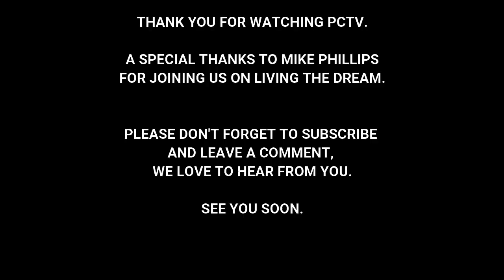Living the Dream with Rugby Legend Mike Phillips / Success Story / Motivational Interview / PCTV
William Michael "Mike" Phillips (born 29 August 1982) was a Wales and British Lions Rugby Union Legend who played at scrum-half. On 16 March 2013, Phillips surpassed the record of 76 caps set by Dwayne Peel as the most capped scrum-half for Wales. He went on to earn 94 caps for Wales and 5 for the Lions. The most caps in his position for Wales ever.

Tall and powerful, unusual properties in a scrum half, he has been compared to ex-Wales international Terry Holmes.

Phillips made his first senior appearance for the Scarlets at the age of 20, and went on to play for Cardiff Blues, Ospreys, Bayonne, Racing 92, Sale Sharks
and Llanelli Scarlets.

International career
Phillips represented Wales at Under 21 level where he played with fellow Cardiff player Nicky Robinson. In 2003, he made his Wales debut against Romania and scored a try. Phillips toured Argentina and South Africa in 2004, and also scored during the 2005 tour of the USA and Canada.

His performances for the Blues saw him get into the Wales squad for the 2006 Six Nations Championship, despite having a poor Autumn International where he started against New Zealand in a match that ended in a heavy defeat for Wales.

His first game came against Italy after Dwayne Peel, who had started the game at scrum-half, was injured in the seventh minute. He also started against France where he played extremely well, picking up the man of the match award. After a successful season with the Blues, he was picked for Wales's tour to Argentina where he started both tests.

Phillips made the squad for the 2007 Rugby World Cup. He started one match against Japan in which he scored a try and won the man of the match award. In all the other games he came off the bench. But Wales had a very disappointing tournament, being knocked out by Fiji in the pool stages.

In 2008, Wales appointed a new coach, Warren Gatland, who liked Phillips' physical presence. He played in the Welsh team against England, for the 2008 Six Nations Championship. He scored the winning try as Wales claimed a 26–19 victory – their first at Twickenham in 20 years. Phillips started the next match against Scotland, which Wales won 30–15. Phillips was then replaced by Dwayne Peel for the match against Italy; however, he came on after 42 minutes after Peel was injured again, and made a significant impact as Wales thrashed the Azzuri 47–8. Phillips then started the match against Ireland. Wales made it four from four as they beat the Irish 16–12 to claim the triple crown. Phillips also started against France, as Wales claimed their second grand slam in four years with a 29–12 hammering of Les Bleus. Phillips was one of six players nominated for player of the tournament, but his fellow Ospreys teammate, Shane Williams, won the award.

A week after the grand slam a knee ligament injury ruled him out for six months, meaning he would miss the tour of South Africa and the Autumn Internationals. But Phillips made a strong return and started all five matches in the 2009 Six Nations Championship. He was named in the team of the tournament, but Wales finished a disappointing fourth after defeats by France and Ireland.

On 21 April 2009, Phillips was named as one of 13 Welsh players for the 2009 British and Irish Lions tour to South Africa. On 10 June 2009 he scored his first try for the Lions, contributing to their 39–3 victory against the Sharks. He also scored a try against the Springboks but the Lions lost 26–21, although they came back strongly after starting the second half 26–7 down. Phillips played in the next test, but the Lions lost again 28–25 thanks to a last-gasp penalty by Morné Steyn. Phillips played in the final test as well, and was only one of five players to play in all three tests. The Lions won their first test match since 2001 with a crunching 28–9 victory. Phillips was one of the players of the tour.

On 12 March 2011, Phillips scored a controversial try against Ireland in the 2011 Six Nations Championship. When Irish fly-half Jonathan Sexton kicked the ball out of play, Wales hooker Matthew Rees proceeded to take a quick line-out with a different ball to the one which Sexton kicked out of play, which is against International Rugby Board regulations. Rees took the throw and Phillips held off Irish winger Tommy Bowe to score in the corner. The try was allowed to stand, and Wales won the game 19–13.

On 30 April 2013, Phillips was named in the 2013 British and Irish Lions tour to Australia squad. On 1 June 2013, Phillips scored two tries in the Lions tour opening match against The Barbarians and was named man of the match.

On 13 August 2015, Philips was cut from the Wales squad for the 2015 Rugby World Cup. On 8 September 2015, Philips was called into the World Cup squad to cover the injured Rhys Webb who has been ruled out.[26] However, he did not make an appearance during the World Cup and retired from international duty on 1 December 2015 with 99 caps to his name.